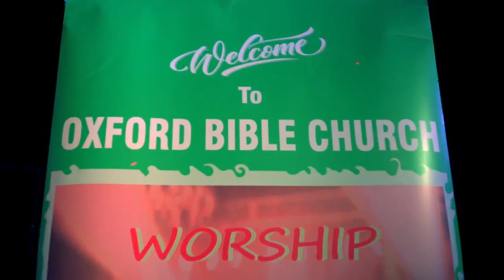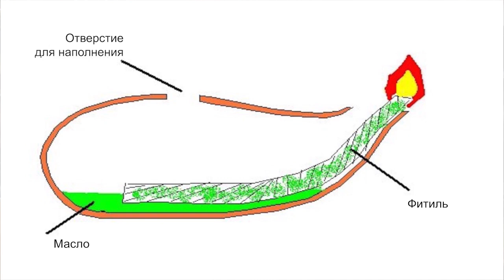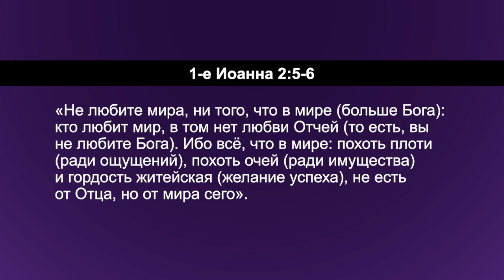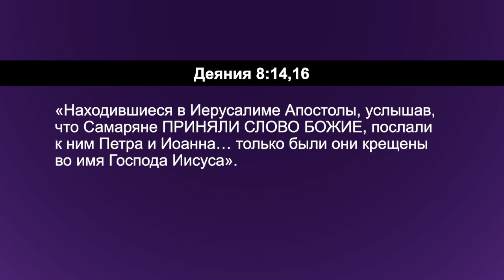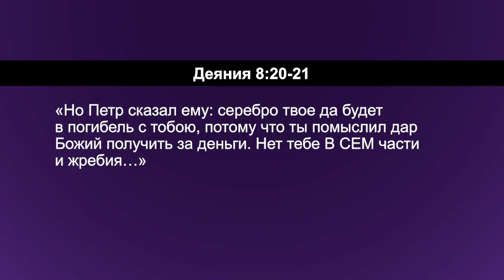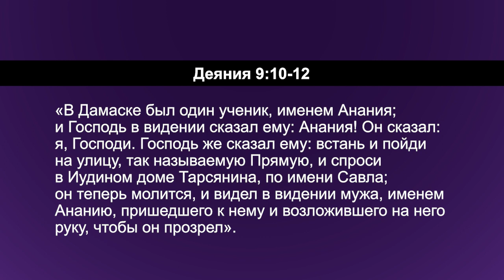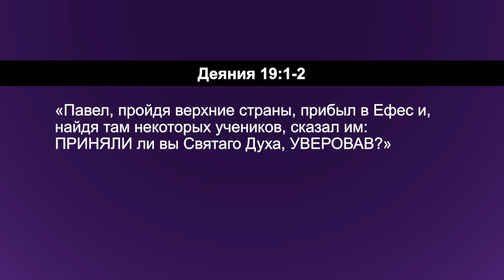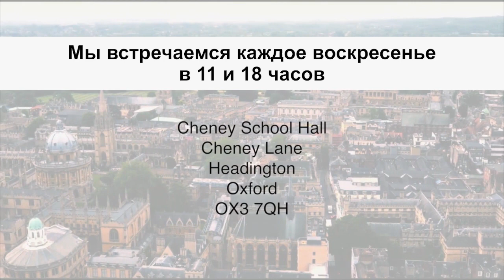КРЕЩЕНИЕ В СВЯТОЙ ДУХ В ДЕЯНИЯХ АПОСТОЛОВ. №1 «Углубляясь в Слово» (132)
Пастор Дерек Уокер продолжает углубленное изучение крещения в Святой Дух. В этом выпуске служитель рассмотрит Деяния Апостолов и покажет, как одно и то же действие происходило снова и снова.

Дух в нас – для нашей личной жизни с Богом и личной святости, а Дух на нас дает нам силу, чтобы быть свидетелями и рассказывать о Боге другим людям.

Иисус родился с Духом Божьим внутри, и благодаря этому Он прожил идеально святую жизнь. А когда Он крестился в воде, Он был крещен и в Святой Дух. Тогда Дух сошел на Него, наделив Его силой для служения. Следовательно, Дух на нас дает нам силу для служения. Затем мы видим ту же схему в жизни первых христиан. И каждый рожденный свыше верующий имеет Духа Божьего внутри.

Крещение в Святой Дух дает силу, и у этой силы есть предназначение.